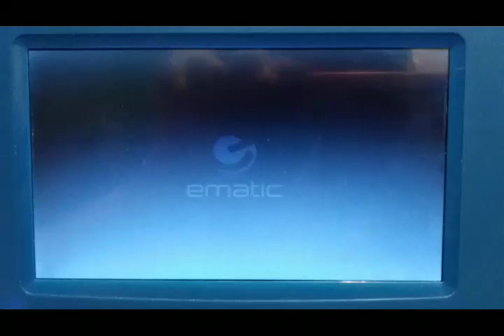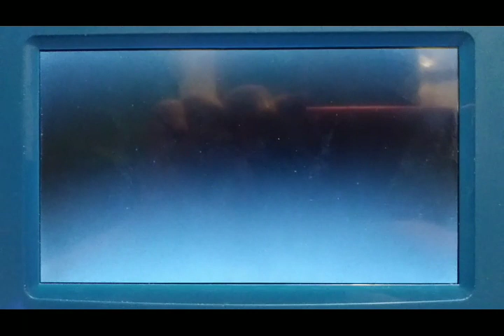Opening To Funny Factory With Mickey Volume 1 2006 DVD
1. Walt Disney Home Entertainment Logo
2. Disney's Fastplay Logo (With Menu)
3. Lady And The Tramp Special Edition Trailer
4. Bambi II Trailer
5. Pooh's Grand Adventure: The Secrch For Christopher Robin Trailer
6. Disney DVD Logo
7. Navy Blue FBI Warning Screen
8. FBI Anti-Piracy Warning Screen
9. Distributed By Buena Vista Distribution Co., Inc.